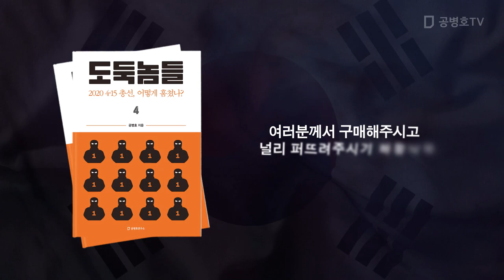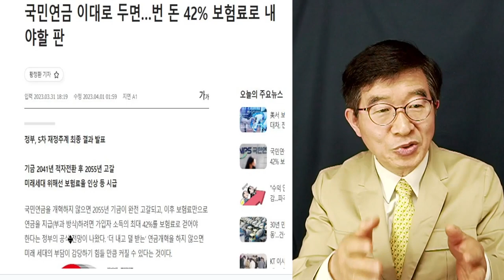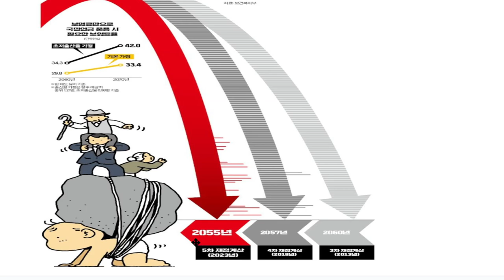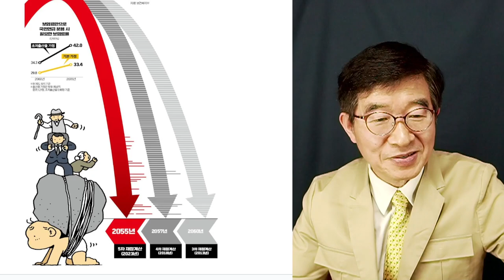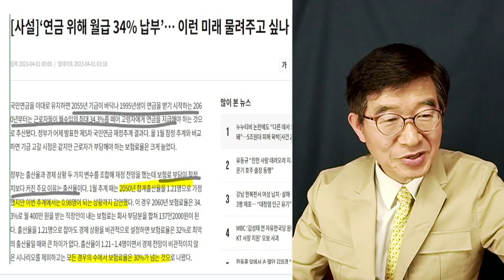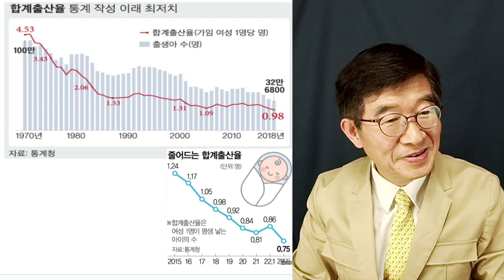월급 40%까지 떼야할 판 / 연금, 먼저 먹고 튀는 넘이 임자! / 아이들이 죽을 고생을 하게 됐다! [공병호TV]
도둑놈들 4: 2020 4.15총선, 어떻게 훔쳤나? (3월 30일 출간)
도독놈들1: 선거, 어떻게 훔쳤나?
도독놈들 2: 2022 대선, 어떻게 훔쳤나?
도둑놈들3: 2022 대선, 무슨 짓을 했나?

Bitcoin : 3MTW849AkP2ftLeSK2teZHMmzLu7Z83s9U